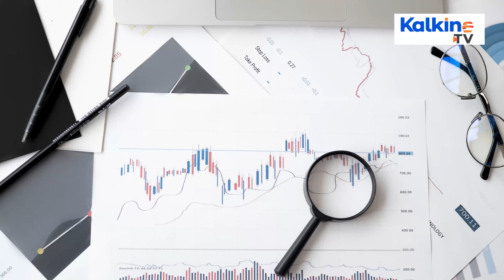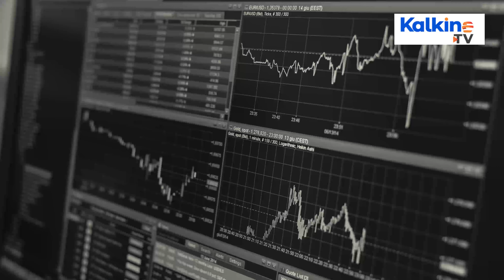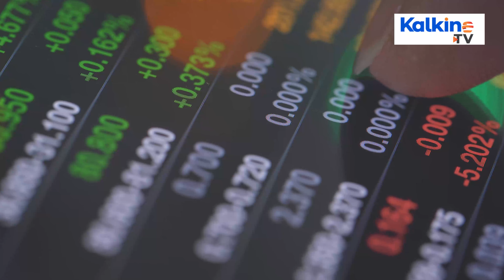What is Treasury Yield ? - kalkine Media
Treasury yield represents the total amount of interest earned (in percentage terms) on US government's loan commitments like Treasury bills, notes, and bonds. In other words, treasury yield is the effective loan cost that the US government pays to acquire cash for various timeframes.